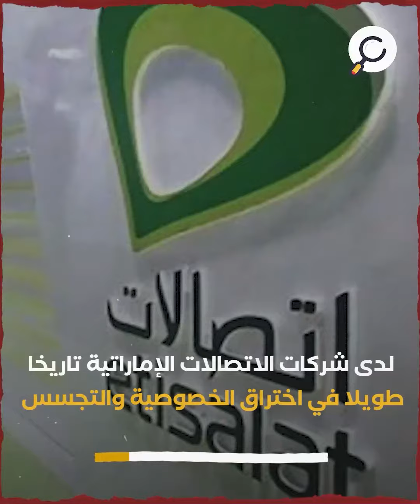منظمة متخصصة في تعزيز الحقوق الرقمية تكشف عن تجسس شركة الإتصالات في الإمارات على العملاء والمستخدمين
"شركة الاتصالات الإماراتية
تنتهك خصوصية المستخدمين "
"أبرزت منظمة ""سمكس""
الناشطة في تعزيز الحقوق الرقمية"
"لدى شركات الاتصالات الإماراتية تاريخا
طويلا في اختراق الخصوصية والتجسس"
"والتحكم بالبيانات من قبل
الحكومة الإماراتية داخل الدولة"
"وكذلك خارجها من خلال تجنيد
واستقطاب مهندسي اتصالات"
"وضباط مخابرات سابقين
في عدد من البلدان"
"ولفتت إلى أنه في عام 2021
أدانت وزارة العدل الأمريكية"
"ثلاثة عملاء سابقين
في المخابرات بالتجسس"
"وتنفيذ عمليات قرصنة داخل
الولايات المتحدة لصالح دولة الإمارات"
"وأشارت المنظمة إلى ما أظهرته
تسريبات مشروع ""بيغاسوس"""
"لافتة أنه في العام 2018 قامت الإمارات
بالتجسس على أعضاء الحكومة اليمنية"